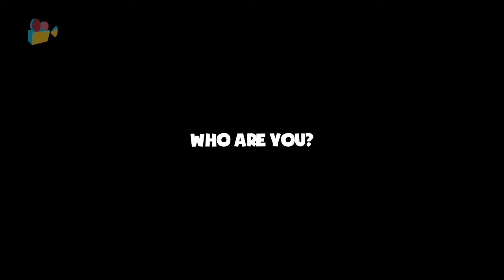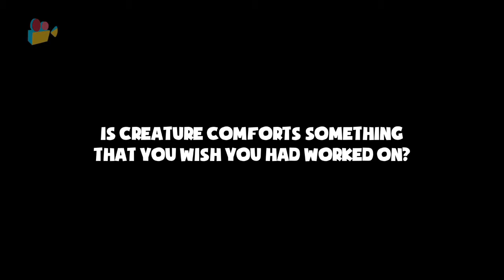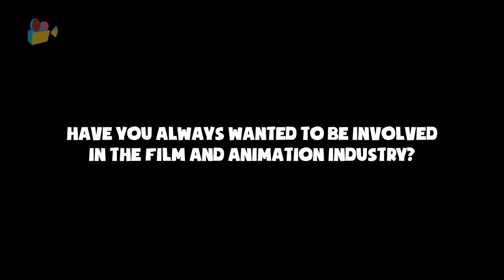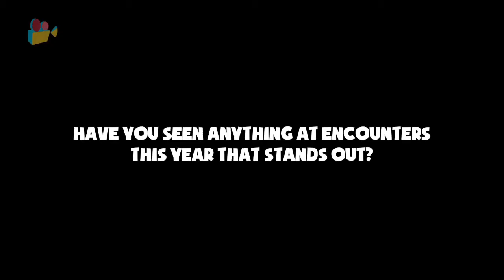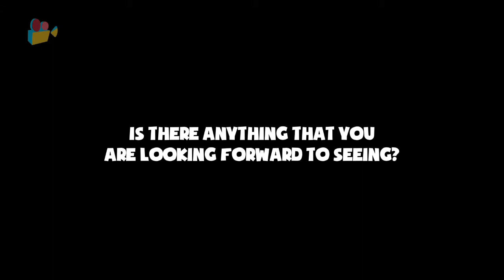Jukka-Pekka Laakso Interview - Festival Director Tampere Film Festival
Jukka-Pekka Laakso (born 1959) is Festival Director and President of the Board of Directors of the Tampere Film Festival, Finland. He worked for the festival already in the early 80s in an operational capacity, and has been involved with the selection and programming since 2000, taking up the directorship in 2002. As a festival director he shares responsibility for strategic planning and programming with a co-director.

Jukka-Pekka Laakso has acted as the Executive Director for the Pirkanmaa Film Centre, a local film centre in Tampere, since 1998. The film centre is a non-profit organisation which runs an art-house cinema, distributes films in Finland and works extensively in media education. He has also worked as a freelance film critic for radio and magazines.

In our interview Jukka-Pekka Laakso talks about the films that inspire him.

For more Animation News, Interviews, Events and More check out Show Me The Animation:

Camera: Melanie Malherbe
Editing: Ben Wardle